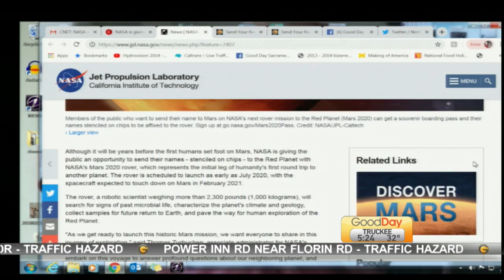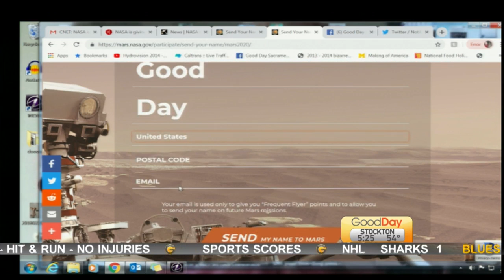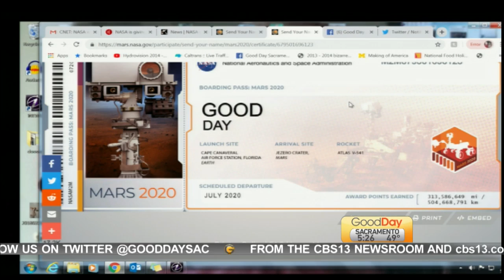Show & Tell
Cody is going to Mars!